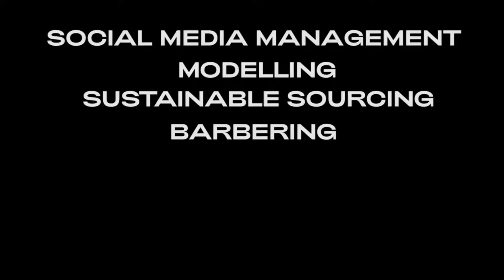UpSkill: The Masters Institute of Creative Education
UPSKILL offers courses aimed at developing essential business skills for Creatives, providing quick sessions that will get you clued up and ready for success, whatever that may be.

Offering a range of Thursday evening lectures, Saturday workshops and longer-form courses, Upskill can help you hone your skills and poise yourself for success.